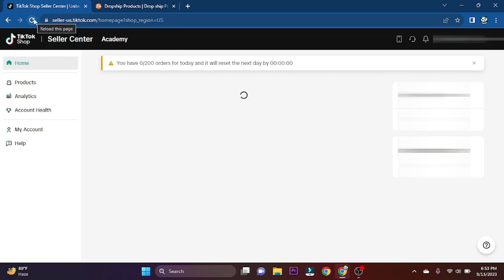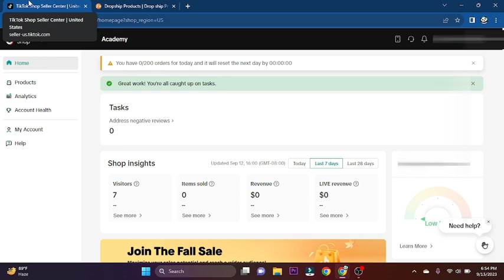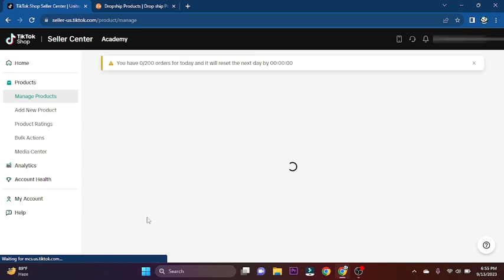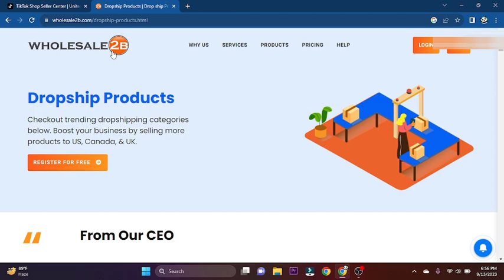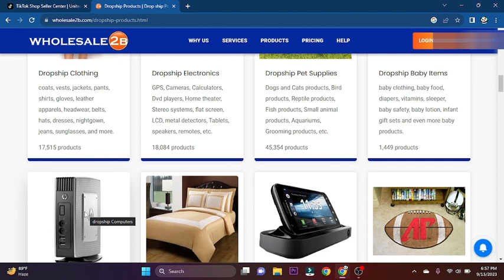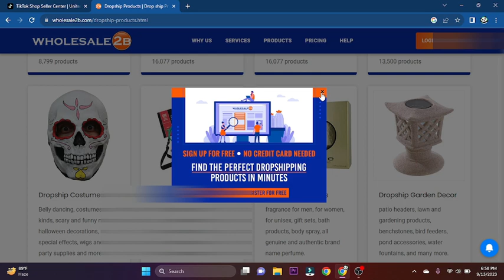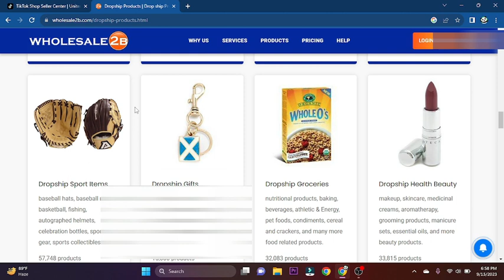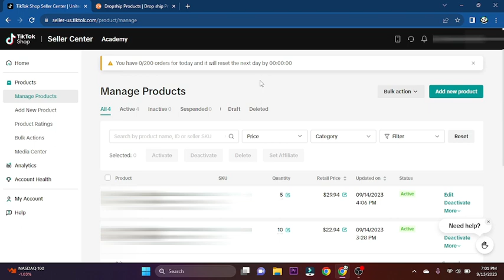TikTok Shop for Dropshipping | Easy process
In this video i will guide you how to Create TikTok Shop for Dropshipping